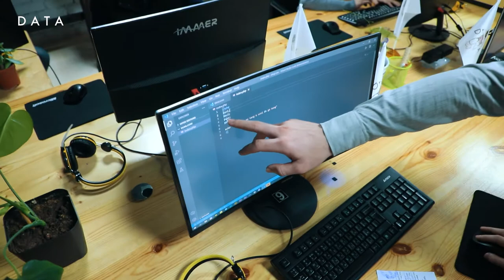Oddiy intervyuda, noyob shaxs - Odilbek Matkarimov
15 yoshida o'z oldiga qo'ygan katta rejalari bor Odilbek Matkarimov "DATA" o'quv markazining "Web dasturlash" kursida o'qimoqda.😎U bazi bir insonlardan o'ziga hos fikrlash uslubi va maqsadga intiluvchanligi bilan ustunligini ko'rdik🔥

Bor yo'g'i 2 daqiqada biz tushunganimizni siz ham tushunasiz.👆🏻 Qisqasi erinmasdan videoni ko'ring!😜

👉Keyin online anketa to'ldiring adminstartorlarimiz siz bilan bog'lanishadi🤓

👨🏻‍💻"DATA" - XORAZMDA BIRINCHI INNOVATSION TEXNOLOGIYALAR TA'LIM MARKAZI